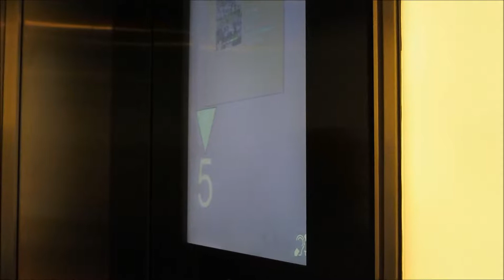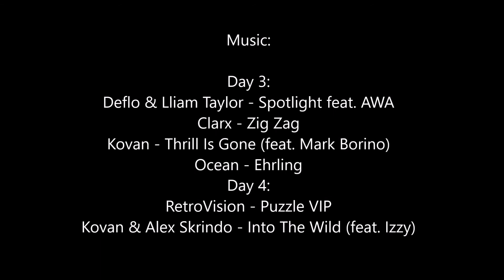LONDON Day 3 and 4 SKY GARDEN - TOWER BRIDGE - EMIRATES CABLE CAR- BUCKINGHAM PALACE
- Bedankt voor het kijken naar deze nieuwe video!

- Het laatste deel van mijn London trip!